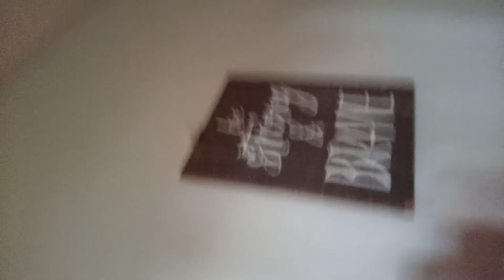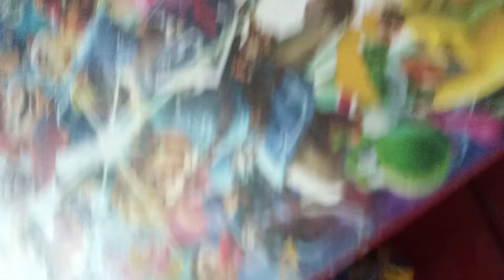what the cat doin